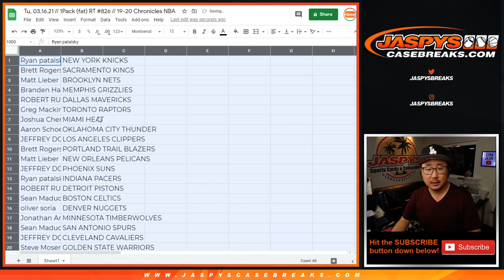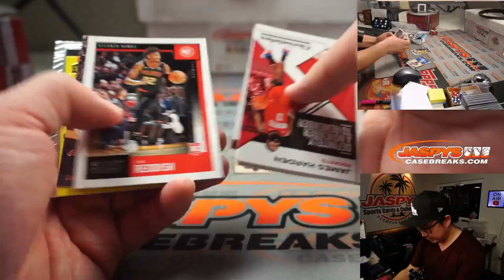Tu, 03.16.21 // 1Pack (fat) RT #826 // 19-20 Chronicles NBA